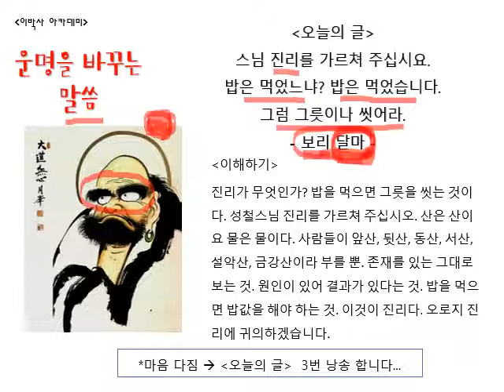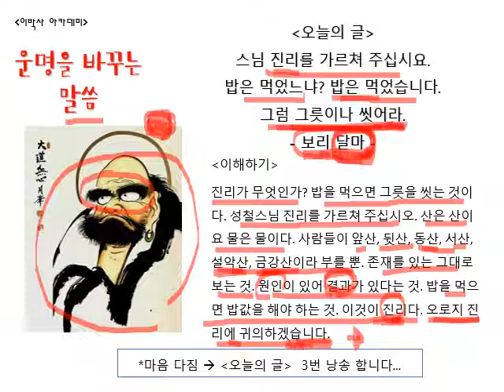운명을바꾸는말씀(34) 그릇이나 씻어라 | 달마대사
운명을바꾸는말씀 그릇 달마대사 - 선불교(선종)의 창시자, 결과가 있으면 원인이 반드시 있다